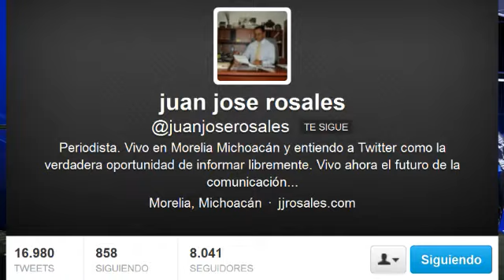IMAGENES DEL ATERRIZAJE DEL HELICOPTERO EN AVENIDA CAMELINAS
IMAGENES DEL ATERRIZAJE DEL HELICOPTERO EN AVENIDA CAMELINAS - Captured Live on Ustream